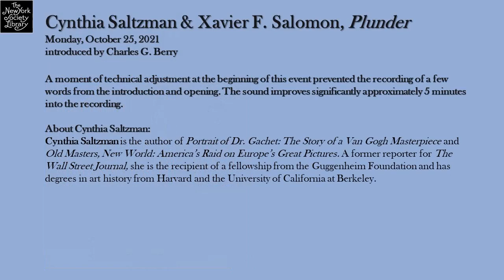Cynthia Saltzman and Xavier F. Salomon, Plunder: Napoleon's Theft of Veronese's Feast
This event took place in the Members' Room Monday, October 25, 2021.

A captivating study of Napoleon’s plundering of Europe’s art for the Louvre, told through the story of a Renaissance masterpiece seized from Venice. Author Cynthia Saltzman talks about the history and the art with Xavier F. Salomon, the Frick Collection's Deputy Director and Peter Jay Sharp Chief Curator. A noted Veronese scholar, Salomon curated the 2014 exhibition on the artist at London's National Gallery.